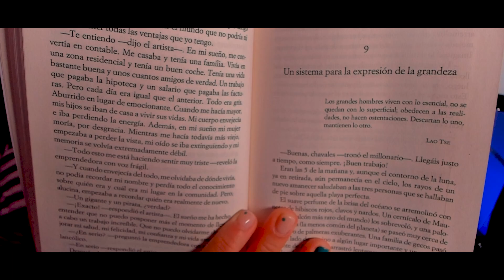▷ UN SISTEMA PARA LA EXPRESIÓN DE LA GRANDEZA ▌Capítulo 9 / El Club de las 5 de la Mañana de R. S.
▷ UN SISTEMA PARA LA EXPRESIÓN DE LA GRANDEZA ▌Capítulo 9 / El Club de las 5 de la Mañana de Robin Sharma *Sígueme en mi Instagram*Instagram.com/primeropatricio Algunos Libros Completos- Diferente - Lucas Leys El Hacedor de Círculos Los 5 Lenguajes del Amor - Gary Chapman Las 21 Cualidades Indispensables del Liderazgo por apoyarnos, por leer y por aprender con nosotros. Haz el bien por los que te rodean. 🙂 Robin Sharma es uno de los mayores expertos mundiales en liderazgo y desempeño. Desarrolló el concepto del Club de las 5 de la mañana hace más de veinte años a partir de los revolucionarios hábitos que han permitido a sus clientes incrementar su productividad, mejorar su salud y afrontar con serenidad la extremadamente compleja época en que vivimos.Este libro, de profundo impacto personal, nos descubrirá las ruti nas que han hecho posible que muchas personas alcancen grandes resultados al tiempo que nuestra felicidad y vitalidad aumenta.A través de una entretenida historia de dos personas que conocen al mismo tiempo a un excéntrico magnate que termina por convertirse en su mentor, El Club de las 5 de la mañana nos muestra:- Una forma de aprovechar las mañanas para conseguir unos resultados extraordinarios.- Una fórmula poco conocida para despertarse temprano con buen ánimo y la energía necesaria para aprovechar el día al máximo.- Un método para dedicar las horas más tranquilas del día a hacer ejercicio, renovarse y crecer como persona.- Un hábito científicamente probado que nos permitirá levantarnos mientras los demás siguen durmiendo y disponer así de unas horas preciosas para pensar, potenciar nuestra creatividad y empezar el día con calma y sin prisas.- Unas tácticas poco conocidas para proteger nuestro talento de la distracción digital.Reseñas:«El gurú estrella del liderazgo.»The Globe and Mail«Aunque Sharma rechaza la etiqueta de "gurú", es difícil pensar en este director general de otro modo.»Publishers Weekly«Tiene tantos seguidores como Dalai Lama.»The Times of IndiaC